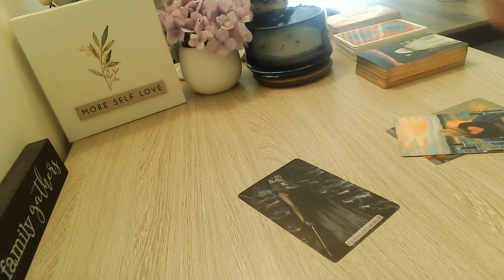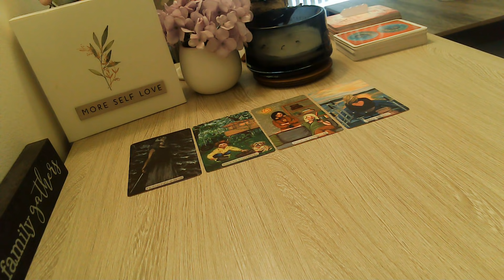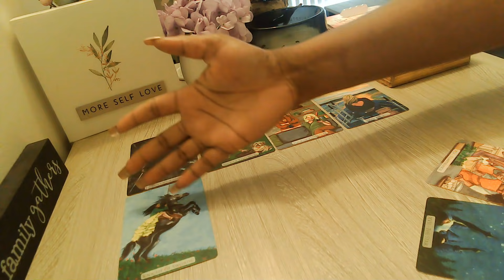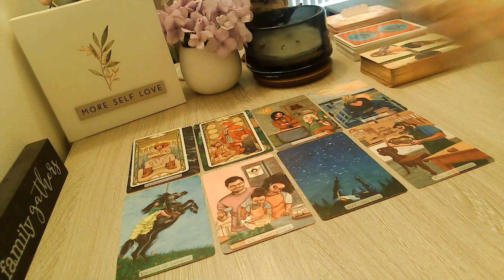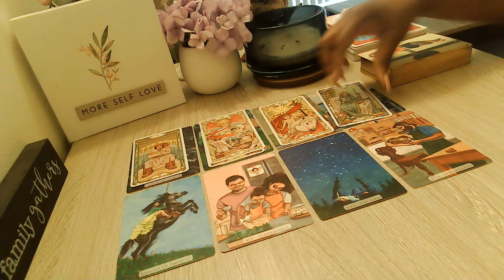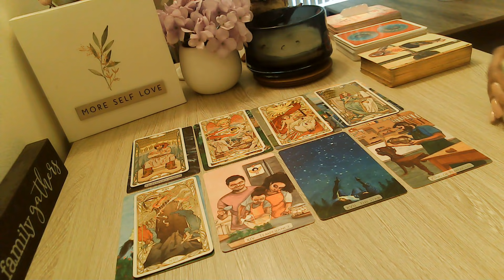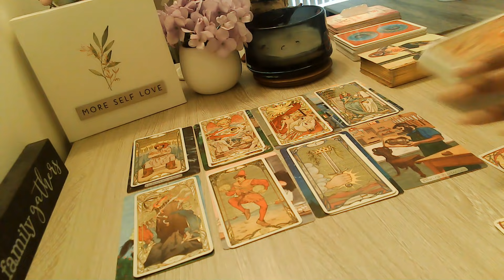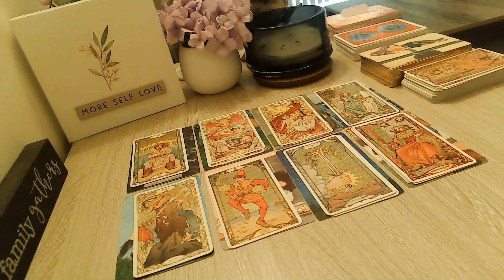Sagittarius June 2021 Moving On And Finding Your Peace! Also Who's This??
Welcome, Everyone!! 👋

🔽***UPDATE 🔽
Extended readings are now called Episodes: